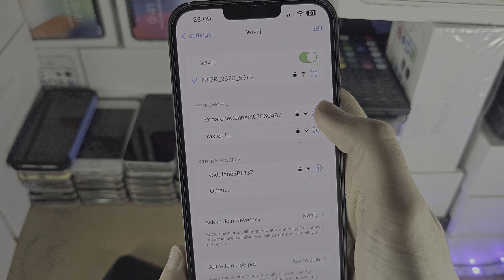ANY iPhone How To Access WiFi Password!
Learn how to access WiFi password in iPhone. As long as you connected to the WiFi network in the past, the password will be saved, and available to be viewed as well.